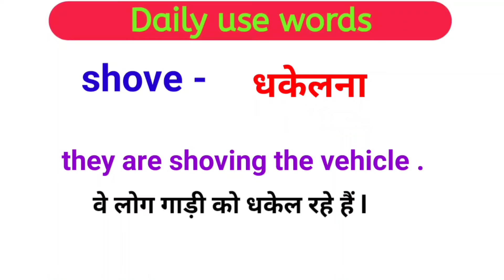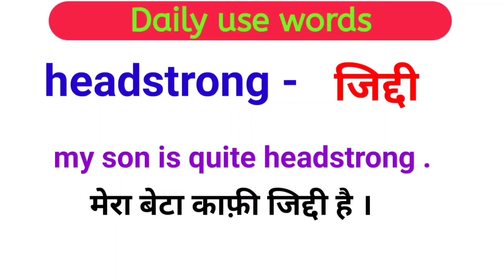5 advance english words | High level English vocabulary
रोजना बोले जाने वाले वाक्य

English grammar

Daily use sentences Daily use words

English grammar

English words

English bolna sikhe Advanced english conversation

Advanced vocabulary words Common english words with meaning

Vocabulary

English vocabulary

Vocabulary words english learn English grammar practice

On this channel you will find the following content -
1. Playlist of word of the day
2. Playlist of phrasal verb of the day
3. Playlist of idiom of the day
4. Playlist of phrasal verbs
5. Playlist of basic English words
6. Playlist of advance english vocabulary
7. Playlist of advance english structure
8. Playlist of English grammar
9. Playlist of daily use sentences